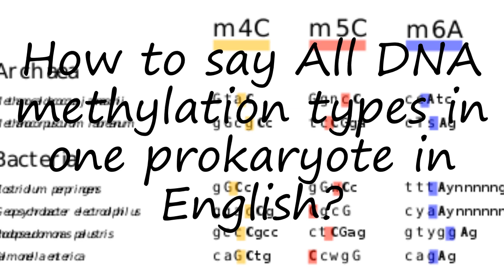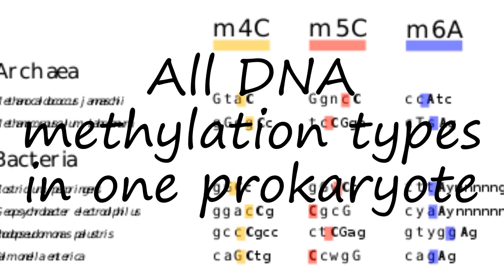How to pronounce All DNA methylation types in one prokaryote in English?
to speak in yourself All DNA methylation types in one prokaryote and let us know how it done according you! :) Want to teach us how you name is pronounced? and let us know! Do you have a pet or a favorite animal? Searching for a nice baby name with meaning? How to pronounce All DNA methylation types in one prokaryote in English? say All DNA methylation types in one prokaryote! How to say All DNA methylation types in one prokaryote. How to pronounce All DNA methylation types in one prokaryote correctly.  Learn the pronounciation All DNA methylation types in one prokaryote! Expand your vocabulary, learn All DNA methylation types in one prokaryote word. Use this free pronunciation guide to practice words at a time. Learn for free. Thank you for viewing, please like or subscribe! hoe om te sê, si të thuash, እንዴት እንደሚናገር, wie sagt man, comment dire, come dire, como dizer, как сказать, nasıl denir, cómo decir, 怎么说,